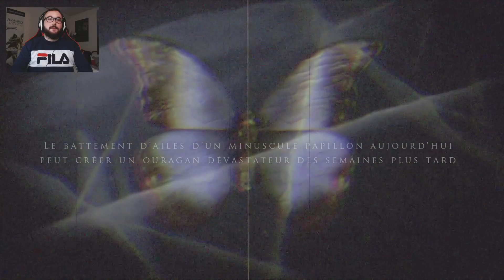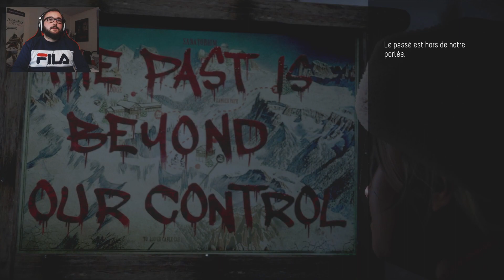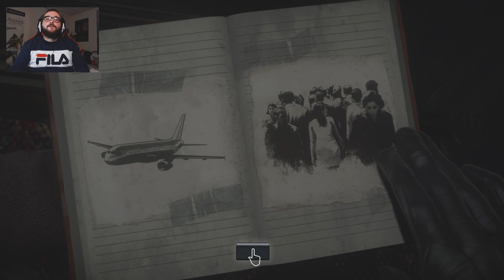JE PARS EN VACANCES DANS LES MONTAGNES, CA TOURNE MAL (Until Dawn #1)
🎮 𝗔𝘀𝘀𝗮𝘀𝘀𝗶𝗻'𝘀 𝗖𝗿𝗲𝗲𝗱 𝗢𝗱𝘆𝘀𝘀𝗲𝘆 sur Amazon